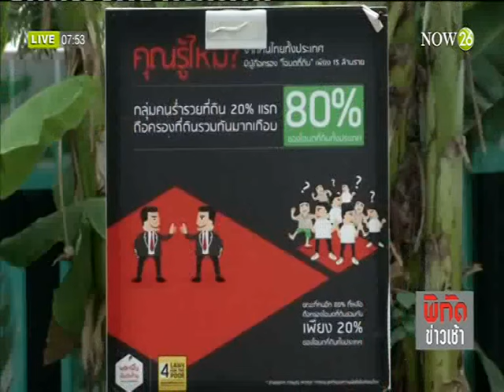News ระดมสมองแก้ปัญหาบุกรุกป่าปลูกข้าวโพด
พิกัดข่าวเช้า : คืบหน้าโรงเรียนประชารัฐ ระดมสมองแก้ปัญหาบุกรุกป่าปลูกข้าวโพด "NOW26" 27-3-59